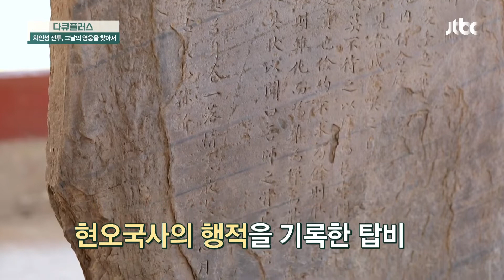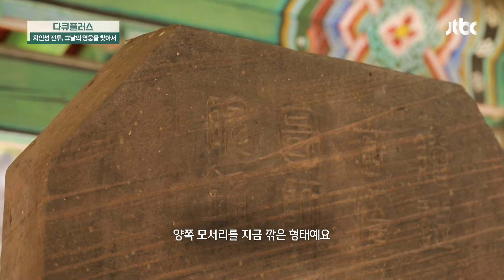소박한 멋이 돋보이는 「서봉사지 현오국사탑비」 다큐 플러스(docuplus) 212회 | JTBC 220424 방송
소박한 멋이 돋보이는 「서봉사지 현오국사탑비」